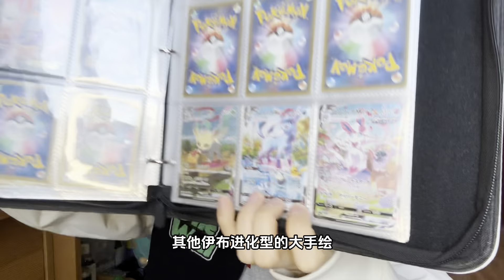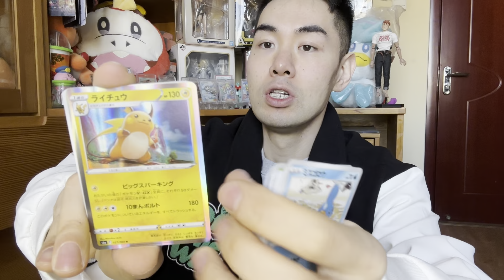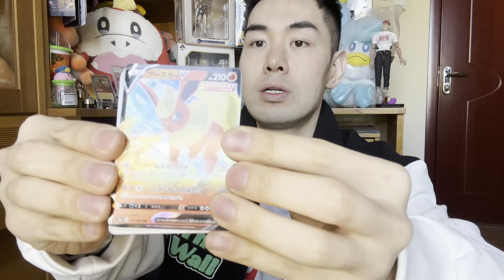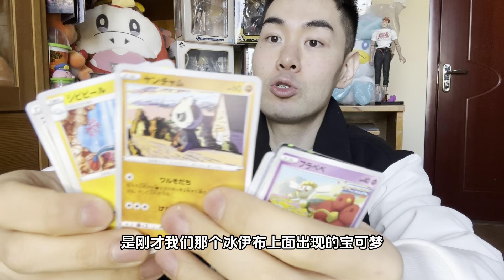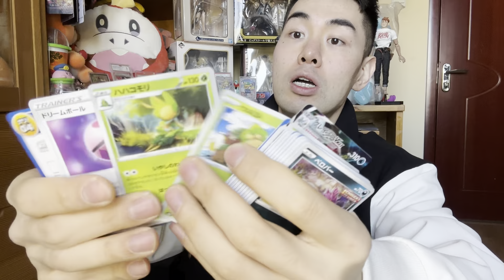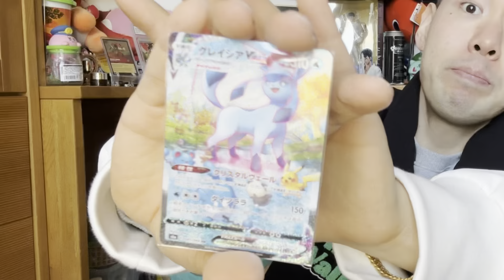花3000拆宝可梦PTCG简中6.0九彩汇聚朋偷跑盒！出大手绘了？！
终于拆了我入坑PTCG以来最想拆的一个卡盒了！日版S6a的伊布英雄！（正好赶上简中也要发布6.0九彩汇聚了！）这里面的月亮伊布和仙子伊布的大手绘也太美了！不过之所以一直拖着也是因为现在伊布英雄已经涨价到3000一盒了！而且不回盒的几率也太大了！反正这次咬了咬牙入手了！结果没想到，我也有今天啊！！！！！！！